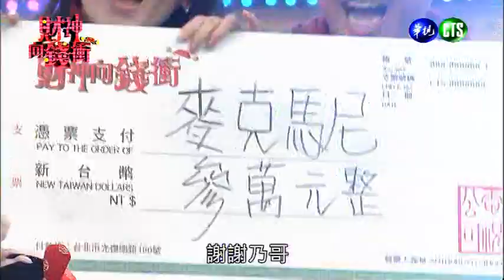20150316財神向錢衝-終極獎金賽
週一至週五晚上9:00-10:00播出，敬請收看。

鐘獎綜藝類最佳主持人：徐乃麟、沈玉琳。
以滿足觀眾高感官娛樂需求：
「天天送您50萬現金」及「汽車大獎」的歡樂競賽節目。
不考智力、不考體力，挑戰「家人、同事、同學、朋友」相互理解的程度與共同生活經驗，傳遞給社會、家庭、族群間美好及和諧的正面力量。